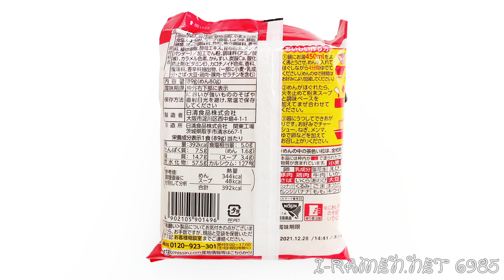No.6985 日清食品 日清のラーメン屋さん 北海道旭川しょうゆ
Nissin Foods (Japan) Nissin's Ramen Shop Hokkaido Asahikawa Soy Sauce